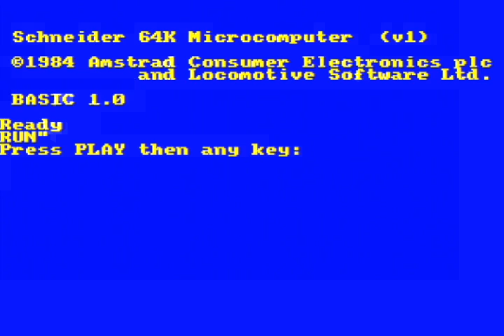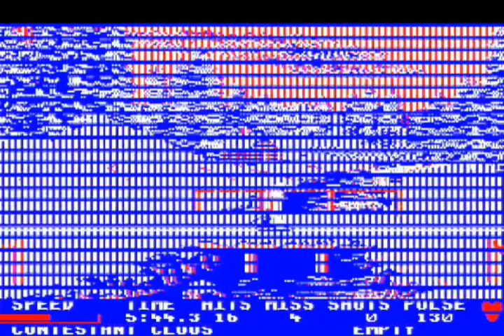Winter Games - Schneider CPC464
Video je nahráno ze skutečného počítače Schneider CPC464 a jeho fotografie + video mám zde: